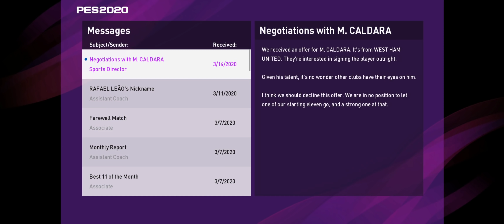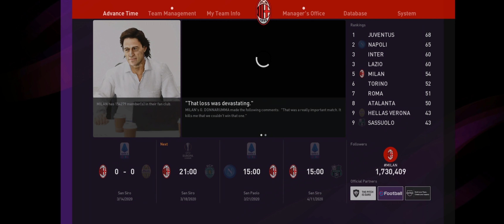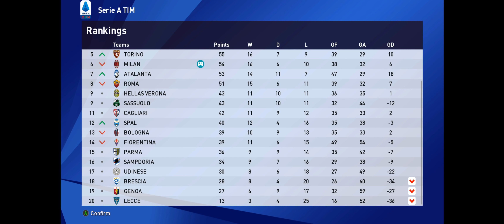[TTB] PES 2020 - Intense 2nd Leg - Europa League Round of 16 - Master League w/ Mods - Ep36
Going to get this season wrapped up as we sim some matches and focus on the Europa League!